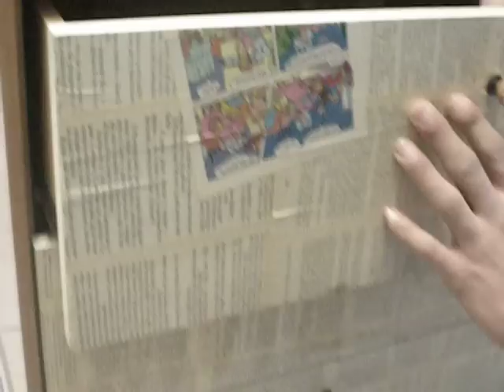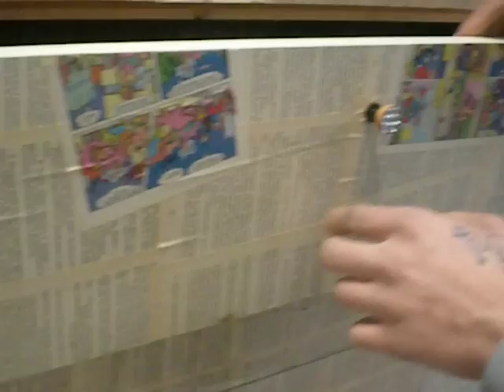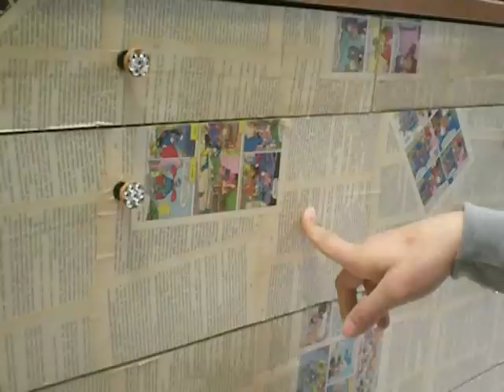Riciclo creativo.... un vecchio mobile prende vita....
Ciao a tutti da Claros design, in questo video vi mostro un riciclo creativo come rimodernare un vecchio mobile con la tecnica del decoupage. Scusatemi se vi ho fatto vedere solo il progetto finale ma ci saranno anche dei tutorial su la tecnica del decoupage del come invecchiare un foglio. Un saluto a tutti voi, mi potete trovare anche su facebook nella pagina di claros design e qui vi lascio il link della pagina richiedetemi l'amicizia un bacio.